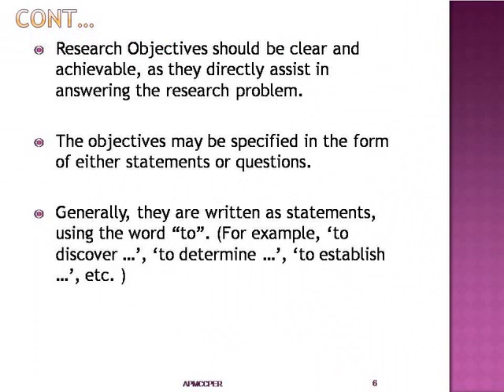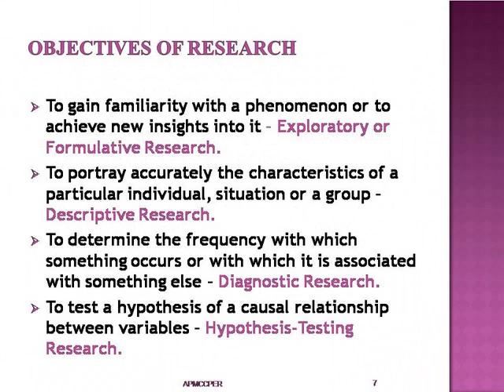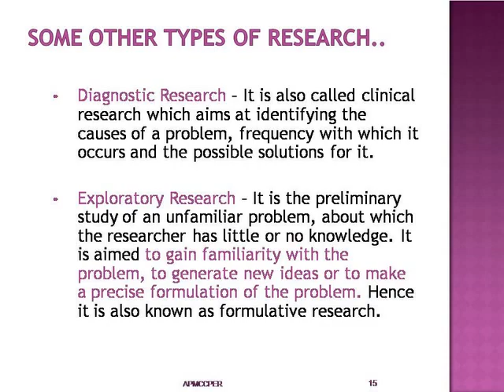FUNDAMENTALS OF BASIC RESEARCH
Hi, guys

hope this will help most of people and community